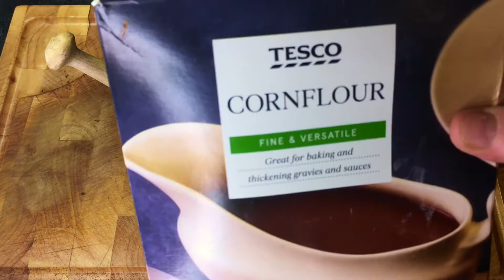DIY vegan-friendly deodorant!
Okay, I'm going to have a bit of a ramble first...
You hear the terms plant-based  & vegan being used as though they’re interchangeable. They’re not really. You can be plant-based without being vegan! Plant-based is more about the food, whereas vegan refers to the whole nine yards, as they say.
The food part is getting easier all the time.
But the other stuff? The leaping bunny symbol is your friend and a lot of things are much easier to find because of it. But one thing that’s tricky, I’ve noticed, is deodorant. You want cruelty free, but you want a good product. You want chemical free, but you don’t really want to have to take out a second mortgage!
I’ve seen a few online but they are so expensive. There could be any number of reasons why...
~ It’s all organic, Demeter, made in small batches.
~ It’s made by someone in their living room and they have to pay higher costs 'cause they’re a cottage industry.
~ It’s vegan, which like a lot of things, means the (usually big) companies think they can double the price. I saw one of our favourite YouTubers gushing about one brand and it worked out at about £9 per item!
So here’s a dirt-cheap version. There’s a few around if you look for them.  They’re all very similar. This is mine, with less bicarbonate because I’m a sensitive little flower!

DEODORANT (suitable for daily use)
2 tabsp coconut oil
1 tabsp cornflour/cornstarch
1 tabsp arrowroot powder
up to 20 drops Essential oils of choice
½ tabsp bicarbonate of soda/baking soda (less if really sensitive to this ingredient)

Bung it in a bowl, mix it up (it'll soften as you mix), and stick it in a container. That's it. Whatever smell you want, for a fraction of the price!